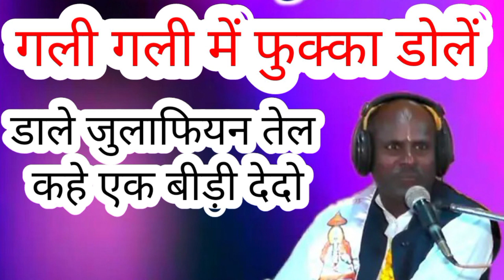gali gali mein pakka dole कहें एक बीड़ी दे देयो गली गली में पक्का डोले gali gali mein fukka dolen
gali gali pakka dole
gali gali me fuka
गली गली में पक्का डोले
gali gali mein fukka dolen
कहें एक बीड़ी दे दियो
कहे एक सिगरेट दे देयो
कहे एक माचिस दे देयो
kahe ek bidi de deyo